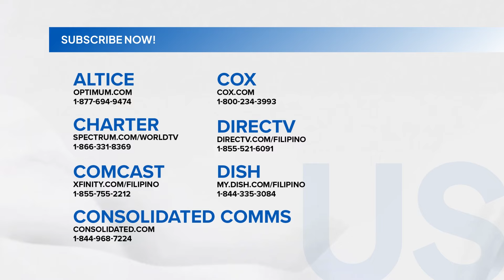Abot-Kamay na Pangarap: Zoey, nag-sorry kay Analyn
Zoey: "Anong klaseng nanay ang meron ako? Sana hindi na lang ako pinanganak."

Humingi ng kapatawaran si Zoey kay Analyn at Doc RJ matapos niyang malaman ang katotohanan.

Subaybayan ang AbotKamayNaPangarap sa GMA Pinoy TV! Bisitahin lang ang para sa detalye!